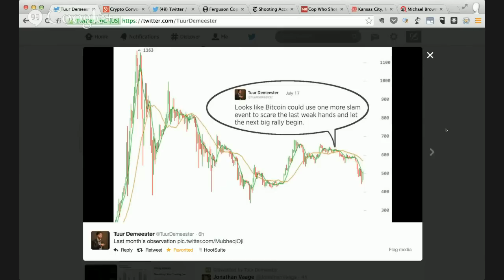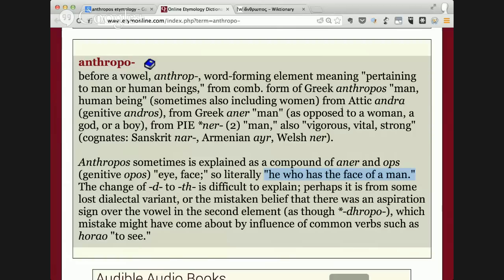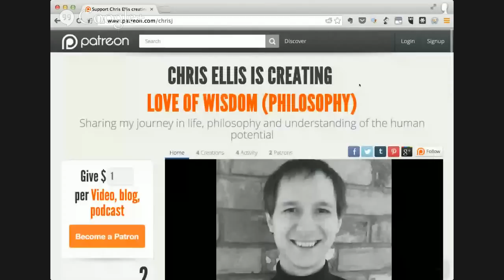Crypto Convos Episode 4 with Mr. Chris Ellis of Feathercoin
1EPP3QJDGNvPByypu7ffCPMRNstQdbjxL8

This is the second time I've done a Hangout on Air with Chris and anything goes. It's a little bit of an interview and a lot of philosophical musings. Chris always has awesome insights and this went on for longer than the usual session, but of course was well worth it.